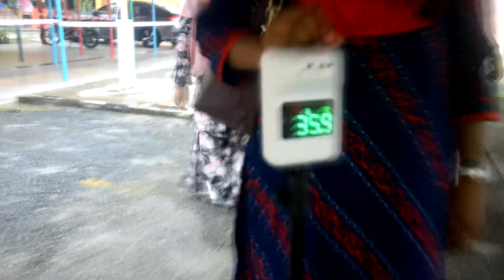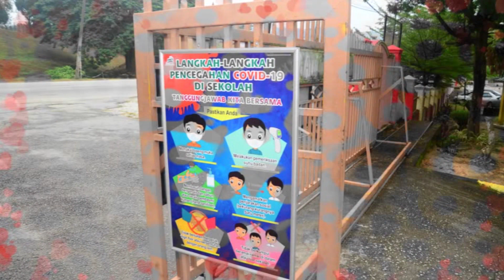Hari Pertama Persekolahan SKSU 2021